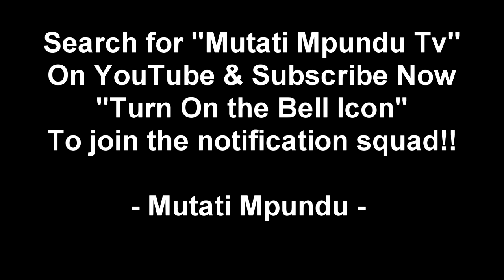Vicky Malo “Trending Video” Viral Video (Shenky Shugah`s Ex Wife Vicky Malo Goes Viral) Must Watch